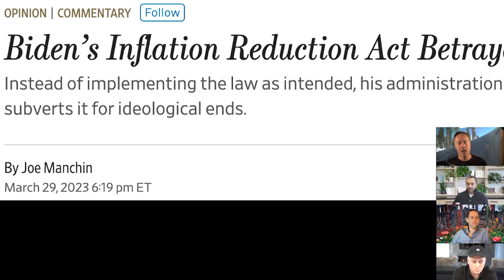Billionaires share thoughts on the 2024 election (Joe Manchin, Niki Halley, DeSantis)